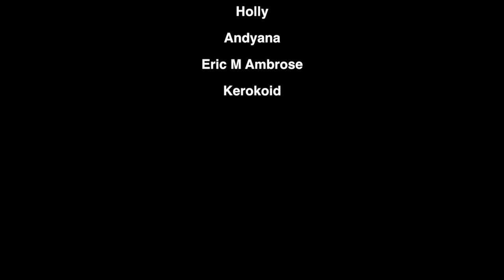Clyde and Inky IN SPACE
Clyde and Inky are in space! Why are they in space? Who knows! It's not long before they're the only ones in space, too.

I finally got my own green screen this past Christmas, and I've been meaning to give it some use. As you know, I've been meaning to do a new Pac-Man video for you guys these past months, but I haven't been able to come up with a good enough idea to satisfy a full script (though I did manage to put the Pac-Man cast in my Wonderful Christmastime music video). I live in a small house, so I don't exactly have a lot to work with when it comes to these plush videos, and I'm hoping the green screen will allow me to do things I wouldn't be able to do otherwise. For this video, I decided to go for something that was mainly dialogue-based, especially since this was my first time working with an actual green screen. In fact, there's no music in this video, save for the title card and the end credits, mainly since it's set in space. Of course, there is noticeable visual oddities with the chroma keying, but that's to be expected when you're starting out with something as complicated as using a green screen. As the old saying goes, we learn by doing. This video is on the shorter side length-wise, but I still quite like what I've done here. I hope you all enjoy this one. ^w^

0:00 Title Card
0:04 Start
4:01 Credits